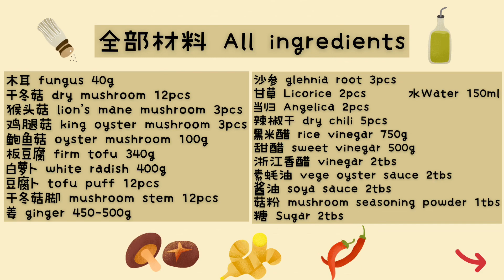【英国版～马来Style素G脚醋】怀念家乡味自己忍不住煮一大锅分享给朋友吃black vinegar & ginger mushroom tofu stew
我是新手Youtuber，來學習學習分享美食！
Hello everyone, I’m new YouTuber, I like to cook, coOK... COOK!!

 【Black vinegar & ginger mushroom tofu stew 素G脚醋】（VEGAN全素）

🥬Ingredients 材料🥬
1. 木耳 fungus 40g (浸泡soak 20-30mins)
2. 干冬菇 dry mushroom 12pcs (浸泡 soak 20-30mins)
3. 猴头菇 lion’s mane mushroom 3pcs (浸泡30-40mins)
4. 鸡腿菇 king oyster mushroom 3pcs
5. 鲍鱼菇 oyster mushroom 100g
6. 板豆腐 firm tofu 340g
7. 白萝卜 white radish 400g
8. 豆腐卜 tofu puff 12pcs
9. 干冬菇脚 mushroom stem 12pcs
10. 姜 ginger 450-500g
11. 沙参 glehnia root 3pcs
12. 甘草 Licorice 2pcs
13. 当归 Angelica 2pcs
14. 辣椒干 dry chili flakes 5pcs

🥬seasoning 调味料🥬

1. 黑米醋 rice vinegar 750g
2. 甜醋 sweet vinegar 500g
3. 浙江香醋 vinegar 2tbs
4. 素蚝油 vege oyster sauce 2tbs
5. 酱油 soya sauce 2tbs
6. 菇粉 mushroom seasoning powder 1tbs
7. 糖 Sugar 2tbs
8. 水 Water 150ML

希望你有美好的一天, 也希望你喜歡我影片!!
🧸🧸hope you E.N.J.O.Y my video!!